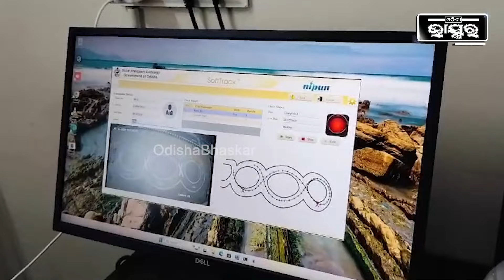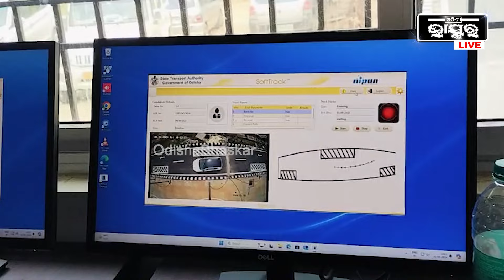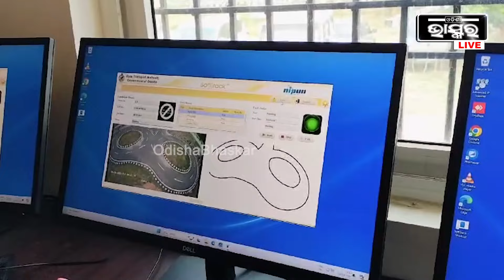ଡ୍ରାଇଭିଂ ଲାଇସନ୍ସ ପ୍ରଦାନରେ ଅନିୟମିତତା ରୋକିବାକୁ ନୂଆ ଯୋଜନା, ବିନା ମଣିଷ ହସ୍ତକ୍ଷେପରେ ଏମିତି ମିଳିବ ଲାଇସେନ୍ସ..